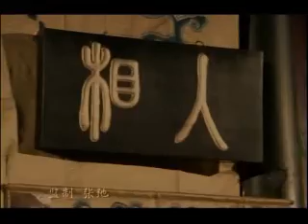新贵妃醉酒李玉刚